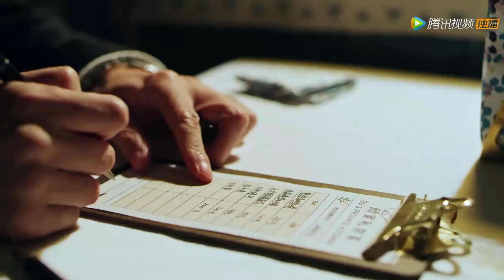Dating in the kitchen 我，喜欢你 EP4：The lady chef provides private service for the boss with this price!